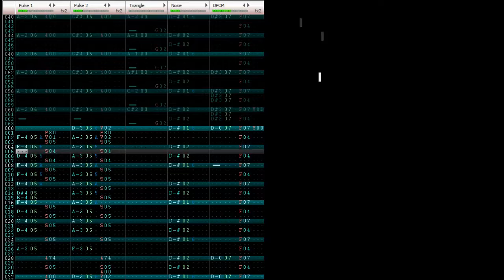Sonic 1 SMS Boss Theme - FAMITRACKER (2A03)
sorry for lack of uploads. lots of things have been happening since my last upload. Mostly good things.